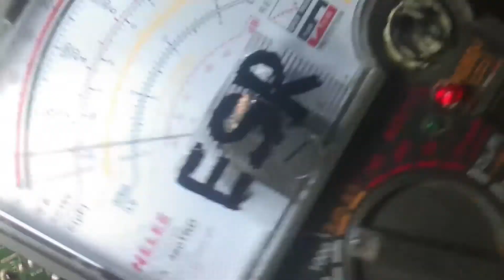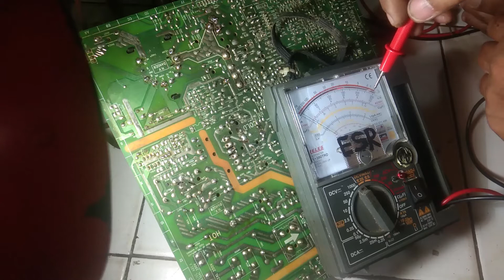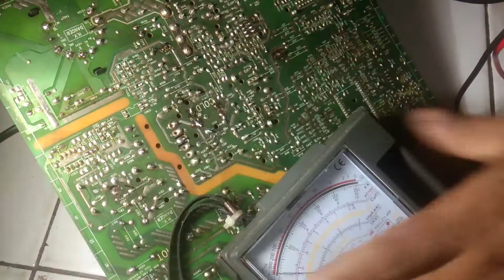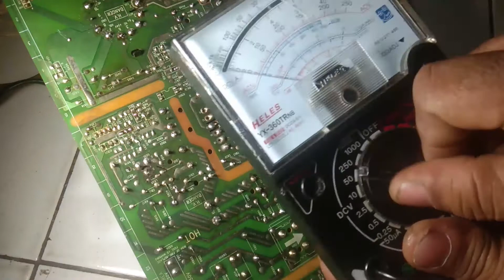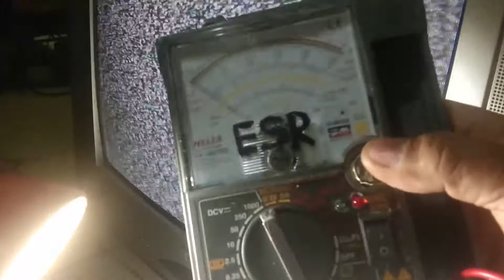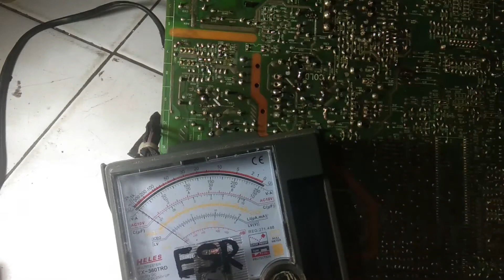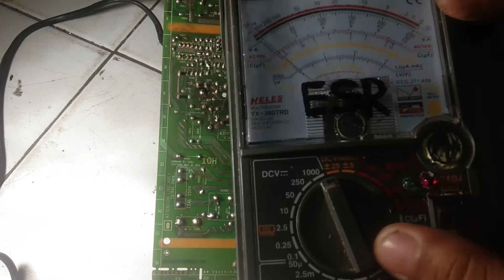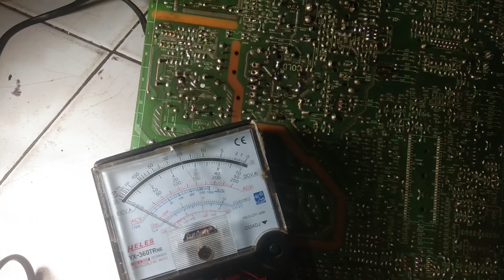tv tabung mati rusak power supply lengkap tcl tosibah lg samsung sharp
semoga bisa bermanffat
servis kulkas
servis tv
servis mesin cuci
servis kipas angin
servis elektronika
servis setrika
servis speaker aktif
servis amplifier